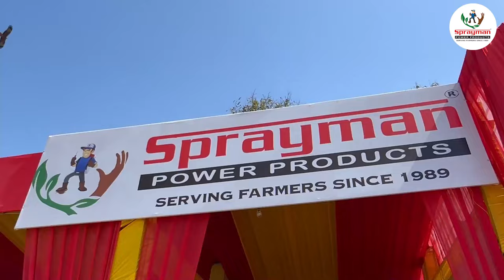भारत का सबसे सस्ता Boom Sprayer और tractor के बड़े टायरों पर भारी छूट Price Features & Review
Mastering Precision: A Comprehensive Guide to Boom Sprayer Techniques | Boost Your Crop Yield with Expert Tips!

बूम स्प्रेयर वीडियो: कृषि में निपुणता का संग्रह | विशेषज्ञ सुझावों से अपनी फसल को बढ़ावा दें!

Yahan chote aur bade kisano ke liye har tarah ke agriculturalmachinery milti hai.

Subsidy approved products 💯

Ludhiana, Punjab ka sabse sasta power tiller 2 saal ki warrannty ke saath yahan milta hai.

Ludhiana, Punjab.

Hum saare kisan ki zaroorat ki machineries provide krwate hai.

Aap humei upar diye gye number par call kr sakte hai. Yahan aapko high-quality aur saste daamon mei agriculture machinery milegi.

10 मिनट में 2 एकड़ स्प्रे Boom Sprayer से | Tractor Mounted Boom Sprayer | Indian Boom Sprayer

ट्रैक्टर को बिना घुमाए स्प्रे किसी भी जगह पर Boom spray | tayer | boom sprayer

Sprayman tractor Boom sprayer machine or airless tyre / बड़े टायर खरीदे अब सस्ते रेट पर,
1. "Maximizing Yield: Advanced Boom Sprayer Techniques Unveiled"
2. "Precision Farming 101: Mastering Boom Sprayer Technology"
3. "Efficient Crop Protection: The Power of Boom Sprayers"
4. "Smart Farming with Boom Sprayers: A Step-by-Step Guide"
5. "Revolutionizing Agriculture: Boom Sprayer Innovations"
6. "Crop Management Excellence: Boom Sprayer Best Practices"
7. "High-Tech Farming: Exploring the Latest in Boom Sprayer Systems"
8. "Boosting Crop Health: Secrets of Successful Boom Spraying"
9. "Modern Farming Mastery: Optimizing Crop Coverage with Boom Sprayers"
10. "Agricultural Advancements: Boom Sprayer Breakthroughs"
11. "Precision Agriculture Unleashed: Boom Sprayer Revolution"
12. "Farming for the Future: The Role of Boom Sprayers in Sustainable Agriculture"
13. "From Field to Harvest: The Journey of Boom Sprayer Technology"
14. "Crop Care Chronicles: Boom Sprayer Strategies for Farmers"
15. "AgroTech Insights: Navigating the World of Boom Sprayers"
16. "The Art and Science of Boom Spraying: A Comprehensive Overview"
17. "Innovative Farming Solutions: Boom Sprayer Edition"
18. "Crop Success Stories: Boom Sprayer Edition"
19. "Green Revolution 2.0: Boom Sprayers in Modern Agriculture"
20. "Precision Agribusiness: Leveraging Boom Sprayers for Profitable Farming"

1. "उत्पादकता का अधिकतम: बूम स्प्रेयर तकनीकों का राज़ खोला"
2. "निपुणता कृषि 101: बूम स्प्रेयर प्रौद्योगिकी का मास्टर"
3. "क्षेत्र सुरक्षा का समर्थन: बूम स्प्रेयर की शक्ति"
4. "बुद्धिमान कृषि बूम स्प्रेयर के साथ: एक कदम-एक-कदम गाइड"
5. "कृषि को क्रांति: बूम स्प्रेयर नवाचार"
6. "फसल प्रबंधन उत्कृष्टता: बूम स्प्रेयर बेस्ट प्रैक्टिस"
7. "हाई-टेक फार्मिंग: नवीनतम बूम स्प्रेयर सिस्टम्स की खोज"
8. "बूस्टिंग क्रॉप हेल्थ: सफल बूम स्प्रेयिंग के रहस्य"
9. "आधुनिक खेती मास्टरी: बूम स्प्रेयर सिस्टम के साथ सीमाओं को अनुकूलित करना"
10. "कृषि के नवीनतम उन्नतियों के साथ: बूम स्प्रेयर इनोवेशन"
11. "निपुण कृषि उनलीश्ड: बूम स्प्रेयर क्रांति"
12. "भविष्य के लिए खेती: बूम स्प्रेयर प्रौद्योगिकी का योगदान"
13. "क्रॉप केयर क्रोनिकल्स: फार्मर्स के लिए बूम स्प्रेयर स्ट्रैटेजीज़"
14. "एग्रोटेक इंसाइट्स: बूम स्प्रेयर प्रवेशिका"
15. "बूम स्प्रेयिंग की कला और विज्ञान: एक व्यापक अवलोकन"
16. "नवीनतम खेती समाधान: बूम स्प्रेयर संस्करण"
17. "क्रॉप सफलता की कहानियाँ: बूम स्प्रेयर संस्करण"
18. "हरित क्रांति 2.0: आधुनिक कृषि में बूम स्प्रेयर्स"
19. "निपुण कृषि: लाभकारी फार्मिंग के लिए बूम स्प्रेयर्स का सहारा"
20. "प्रेसिजन एग्रीबिजनेस: लाभकारी खेती के लिए बूम स्प्रेयर्स का उपयोग"